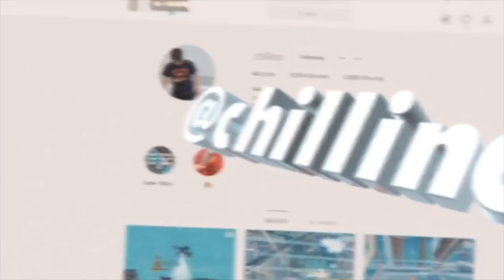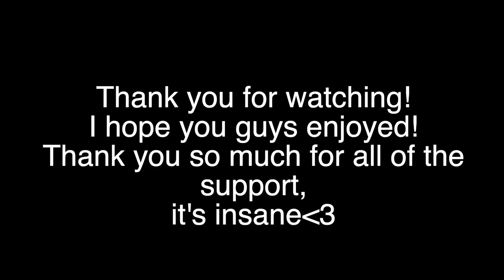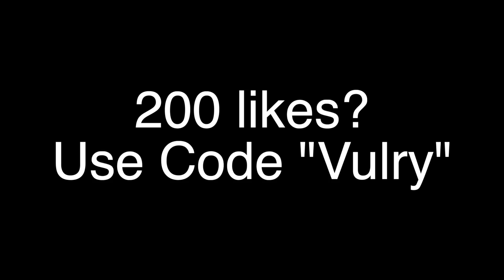I Killed Ghost Ex and He Said This About Me...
I hope you guys enjoy this Fortnite Montage!
Here are my highlights from my performance in the World Cup Finals, arena and Customs!
 Make sure to use code "Vulry" In the item shop boys!